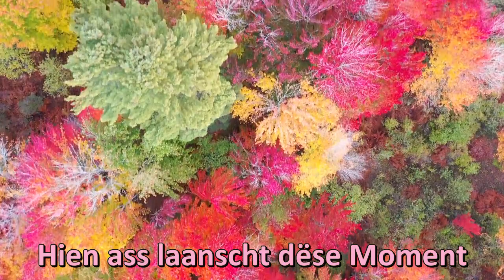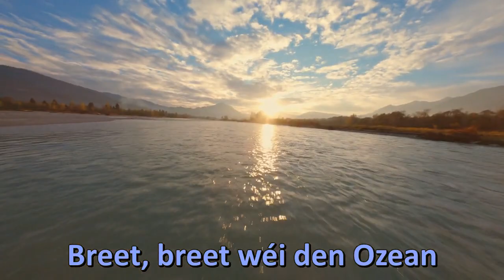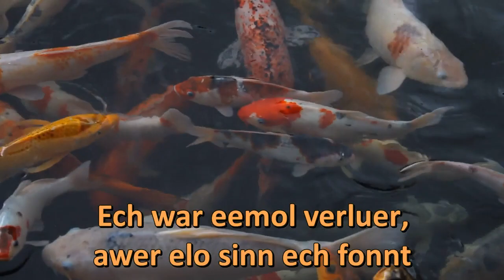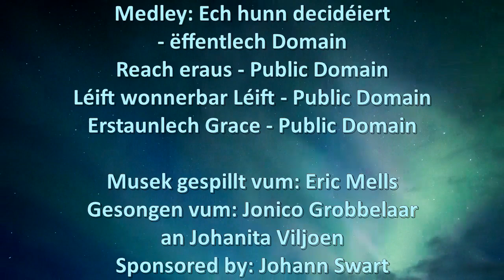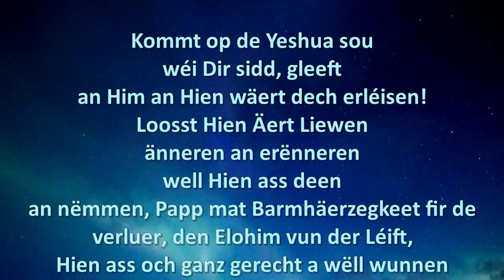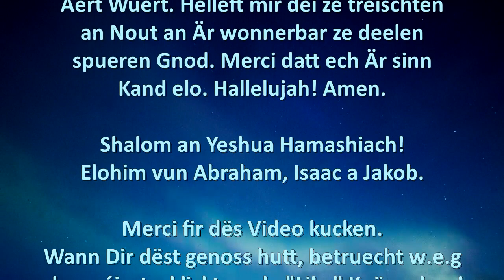I have decided Medley (Luxembourgish)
Et ass sou wichteg e Choix ze maachen. De Réck op d'Welt dréinen ass vläicht net sou einfach. Awer d'Beloununge si sou vill méi grouss! Einfachheet an Éierlechkeet sinn d'Schlësselwierder. Just wéi de Fëscher. Gitt Äert Häerz dem Yeshua. Hien wäert Äert Liewen komplett maachen. Wann Dir him erreecht, Hie wäert Iech ni laanschtgoen. Säin Häerz ass voller Léift, räich voll a fräi. Léift méi breet wéi dat déifste Mier wéi an esou héich wéi den Himmel uewen! Seng erstaunlech Gnod kann Är Aen an Häerz opmaachen. Halt just d'Kräiz virun Ärem a loosst seng Hand ni lass!